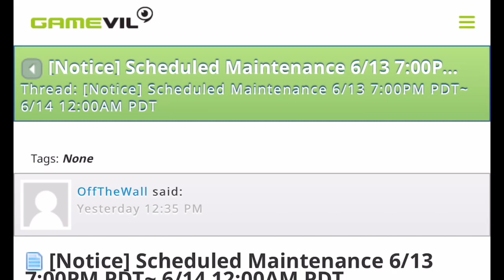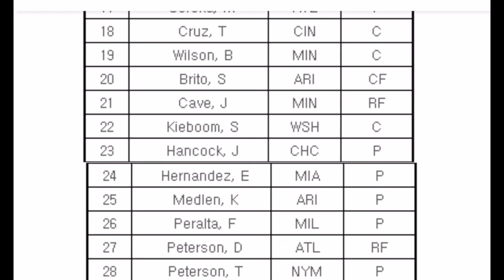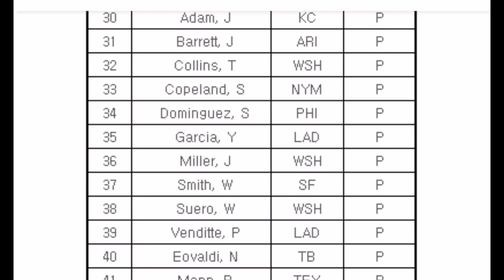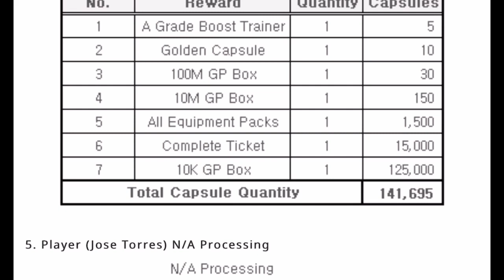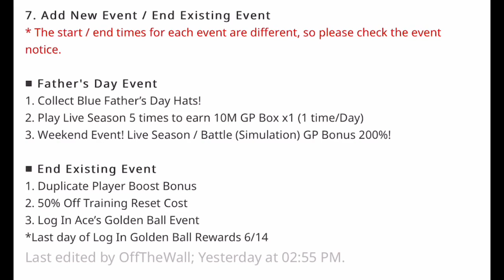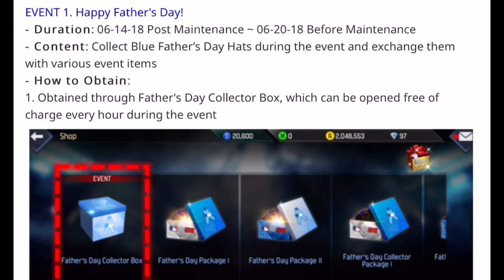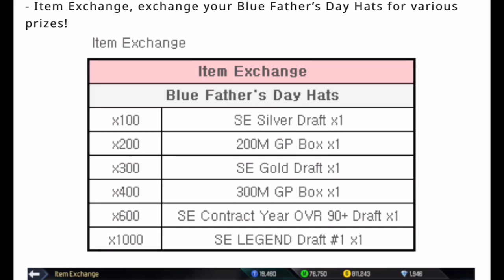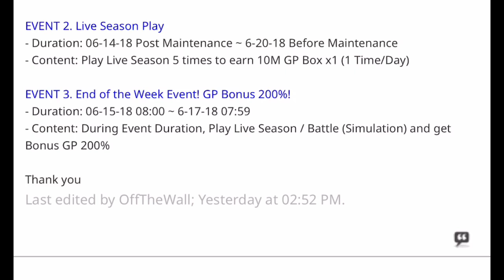MLB PERFECT INNING 2018 - FATHER'S DAY SPECIAL EVENT GUIDE - MAY ROSTER UPDATE!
One of the better events recently... an easy 200 mil just for logging in everyday!

Make sure to check out boonk_editz on Instagram!